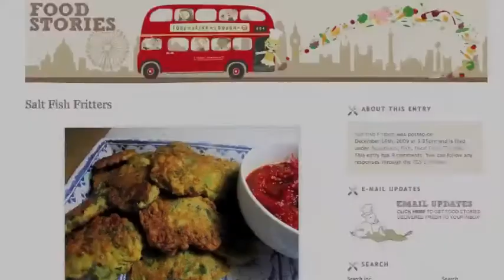University Project: Taste Of London - Helen Graves. Food Stories - Episode 4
TASTE OF LONDON IS NOT A PART OF TASTE FESTIVALS. IT IS A UNIVERSITY PROJECT CREATED MY ME. IT IS IN NO WAY SHAPE FORM OR FASHION ASSOCIATED WITH THE TASTE FESTIVALS AND OFFICIAL TASTE OF LONDON COMPANY.

WRITEN AND VERBAL PERMISSION WAS AQUIRED FROM THEM TO USE THIS NAME SO NO ONE SHOULD IN ANY ASSOCIATE MY PROJECT WITH THEIRS.

My quest in search for the "Essence Of Home Cooking" takes us to the south east parts of London to share a food experience with Helen Graves .

Helen is a health psychologist in her profession but in the  last few years she stumbled onto a new found passion as a side hobby which has received an online and  wide public coverage from the press and media (such as Channel 4 and the Guardian) and inspired fellow food bloggers.

Originally from Oxford Helen now lives in peckham and shares her story on her new found love for Peckham since moving from her home town.  She talks about Peckham in relation to the people, the environment, flavour, the diversity and but more importantly THE FOOD which embodies what her blog is all about, "Capturing the aromas of Peckham". THIS IS HER FOOD STORY.

Each dish is like an art piece, conjured from recipes in books taken from Peckham's public library, suggestions from blog followers and experimentation through inspiration.

For this experience Helen decides to make a dish called Salt Fish Fritters served with a Sweetcorn Salsa side dish which oozes with spice, colour and flavour as her new found love. PECKHAM.